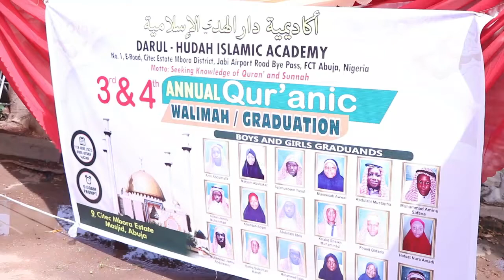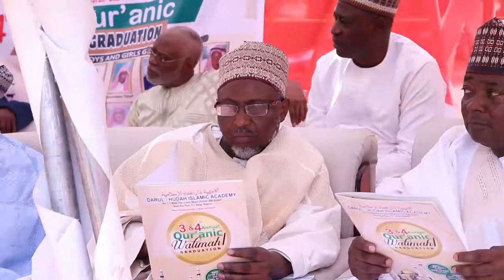Opening Recitation_Darul Huda.